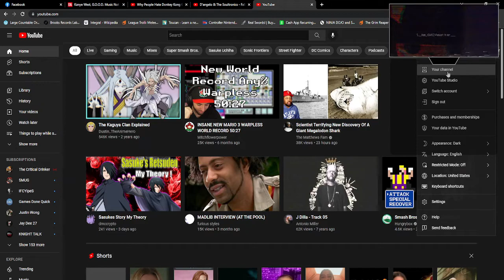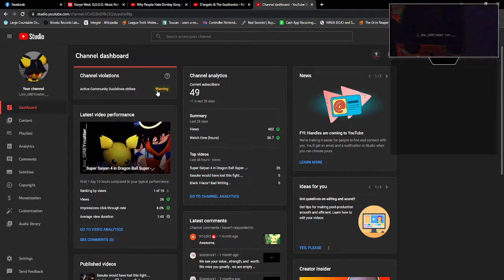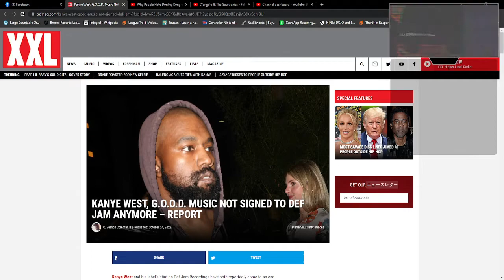Talks of Kanye....